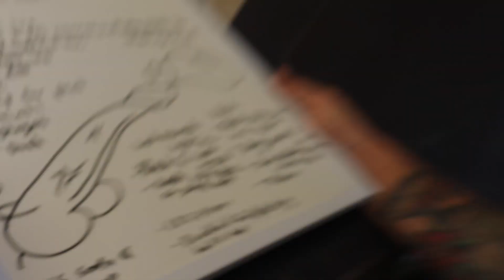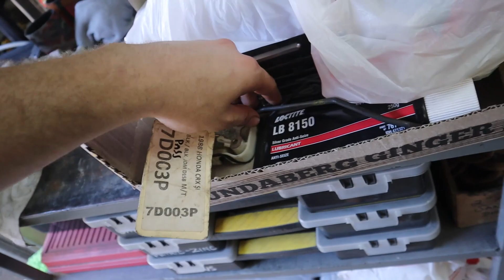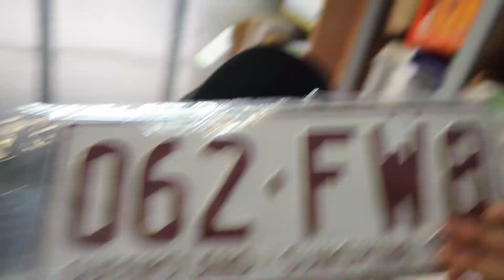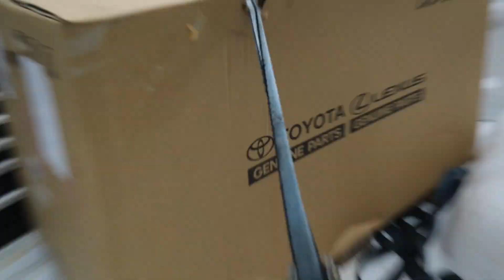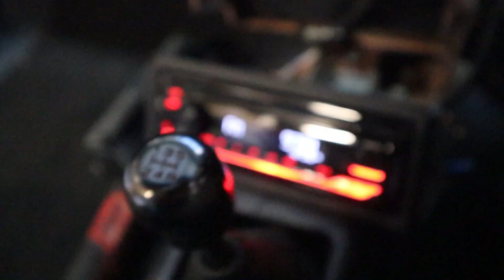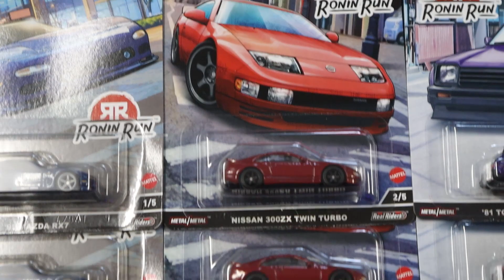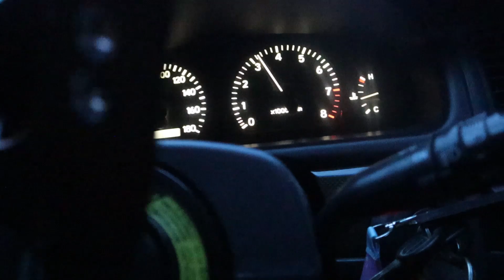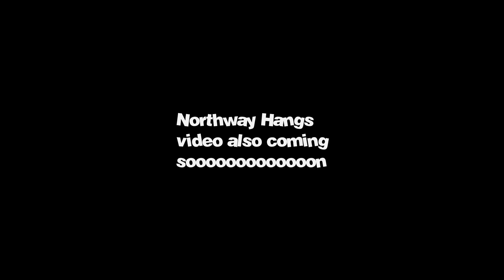Civic Meets The Road, An S13 Has Paint Thrown At It + More!!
Clips from November to January.
More regular videos on the way.